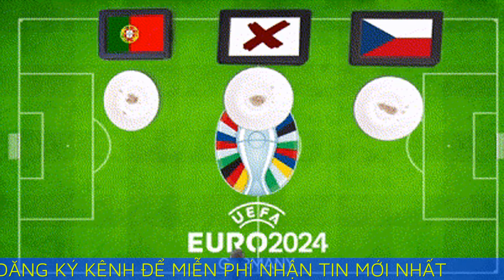Mèo “tiên tri” Cass dự đoán bất ngờ về trận Bồ Đào Nha và CH Czech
Mèo “tiên tri” Cass dự đoán bất ngờ về trận Bồ Đào Nha và Cộng hoà zéc
Trận đấu giữa Bồ Đào Nha và Cộng hoà zéc tại bảng F vòng chung kết EURO 2024 sẽ diễn ra vào lúc 2h ngày 19/6.

Sau khi dự đoán chính xác kết quả các trận đấu vừa qua tại EURO 2024 như Đức gặp Scotland, Tây Ban Nha gặp Croatia, Albania gặp Italia, Ba Lan gặp Hà Lan, Serbia gặp Anh, Bỉ gặp Slovakia, Áo gặp Pháp và chỉ sai có 3 trận là Hungary gặp Thuỵ Sĩ, Slovenia gặp Đan Mạch, Romania gặp Ukraine.

Mới đây, chú mèo “tiên tri” Cass cũng đã đưa ra lựa chọn của mình trong cặp đấu giữa Bồ Đào Nha và Cộng hoà zéc vào lúc 2h ngày 19/6 (giờ Hà Nội).

Cụ thể, chú mèo “tiên tri” đã quyết định lựa chọn đĩa thức ăn phía dưới lá cờ quốc kỳ của đội Cộng hoà zéc. Điều này cho thấy mèo Cass nghiêng về khả năng Cộng hoà zéc sẽ có được chiến thắng. Đây là một dự đoán khá bất ngờ, bởi giới chuyên môn đánh giá đội tuyển Bồ Đào Nha cao hơn.

Chú mèo Cass từng thu hút sự chú ý với khả năng dự đoán ấn tượng tại EURO 2020 và World Cup 2022.

Mặc dù dự đoán của mèo Cass chỉ mang tính chất tham khảo, nhưng đây cũng là một điểm nhấn thú vị và thu hút sự chú ý của người hâm mộ trước mỗi trận đấu.

Cùng chờ đợi kết quả của trận đấu giữa Bồ Đào Nha và Cộng hoà zéc để xem liệu mèo Cass có tiếp tục đưa ra dự đoán chính xác hay không.

Lịch sử đối đầu

Trong 5 lần đối đầu trong quá khứ, Bồ Đào Nha thắng 4, thua 1. Gần đây nhất, Bồ Đào Nha thắng Cộng hoà zéc cả hai trận lượt đi và về tại UEFA Nations League 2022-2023.

Bồ Đào Nha: Costa; Cancelo, Pepe, Dias, Mendes; Fernandes, Palhinha, J. Neves; B. Silva, Ronaldo, Leao.

Cộng hoà zéc: Stanek; Vitik, Holes, Hranac; Coufal, Soucek, Provod, Burak, D. Jurasek; Schick, Chytil.